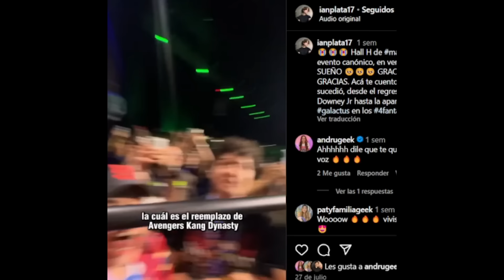Peli Podcast 37 ft The Top Comics y SomosGeeks | Doomsday, Secret Wars salvarán Marvel, Fantastic 4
Nuevo episodio del podcast de pelicomic Doctor Doom de Robert Downey sí salvará Marvel, trailer 4 Fantásticos, Capitán América Brave New World, Thunderbolts, teorías y futuro del UCM, panel comic-con.

Invitados: @TheTopComicsOficial y @SomosGeeks

0:00 Peli Podcast con The Top Comics y Somos Geeks
3:30 Como fue vivir el Panel de Marvel de Comic-Con
10:26 La verdad de los insiders y rumores
16:00 Los spoilers y sus problemas
25:28 ¿Hizo bien Marvel con Robert Downey Jr Dr Doom?
35:17 Los problemas de Doomsday y Secret Wars
44:46 Era mejor recastear a Kang o tener a Doctor Doom?
01:09:00 Trailer Capitán América 4 y Thunderbolts descripción